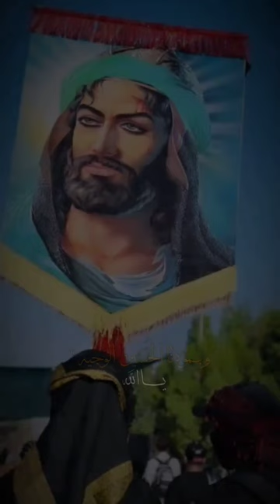۹ سپتامبر ۲۰۲۳